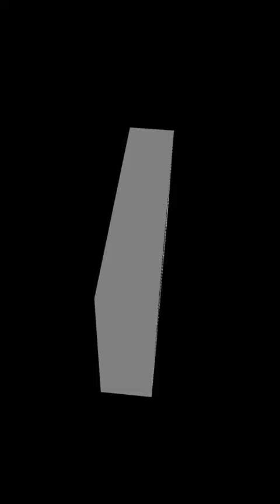История моего знакомства с Чернышом (скоро будет весна)